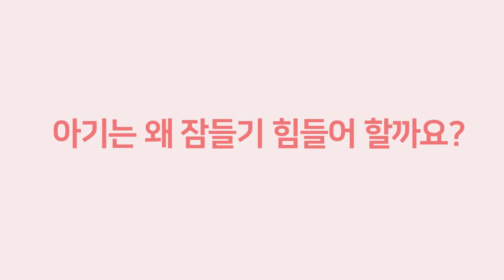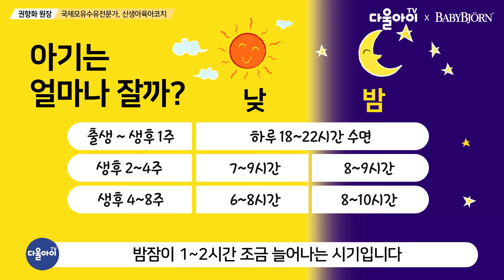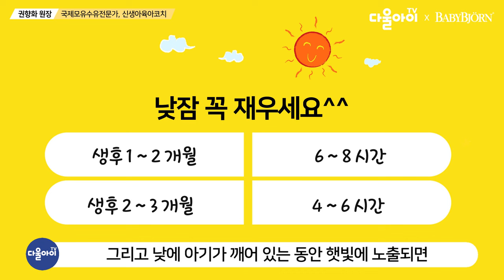수면교육 / 잘 재우는 5가지 방법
아기  수면교육과 아기를 잘 재우는 5가지 방법 알려드려요!!

|00:00| 인사말
|00:40| 아기는 왜 잠들기 힘들어할까요?
|01:40| 0~2개월 아기 수면준비 교육을 하세요
|02:32| 등센서
|03:06| 등센서를 없애고 편안하게 잠드는 방법
|03:09| 1. 낮과 밤을 알려주세요
|03:27| 2.노는 공간과 잠자는 공간을 구분해주세요
|03:45| 3. 자궁과 같은 아늑함을 주세요
|04:47| 4.낮에는 먹놀잠, 밤에는 먹잠
|05:54| 5.낮잠을 꼭 재우세요.
|06:51| 아기가 졸린 순간 포착하기
|07:26| 맺음말